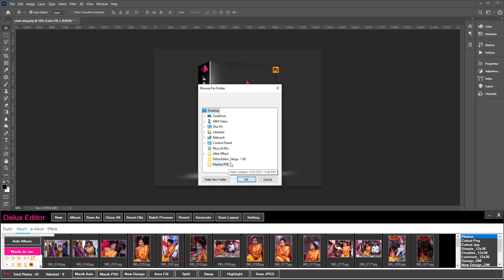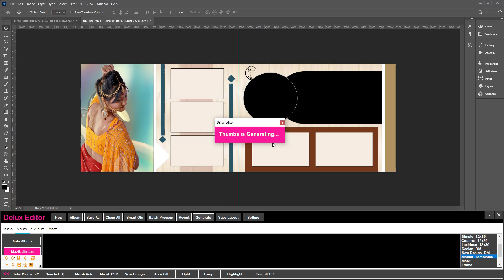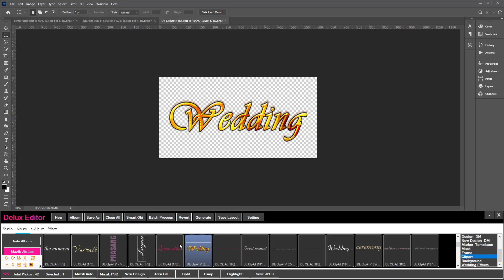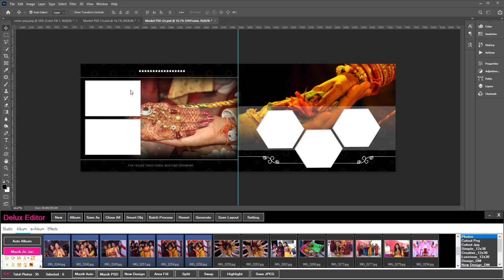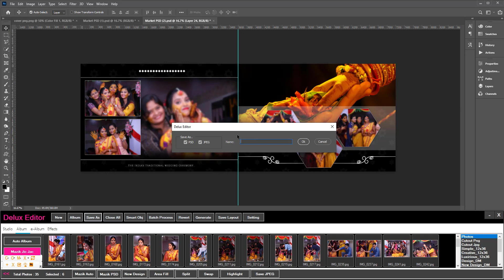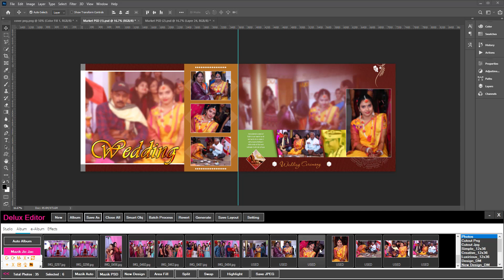How To Use Market PSD I Delux Editor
How to Use Market PSD in Delux Editor I Delux Editor

Features:-
-Works With All Types of Market PSD
-One Click Photo’s Quick Fill “Mazik Auto”
-Select Any Area With Any Selection Tool And Fill Photo Easily
-Replace And Fit To Frame
-Apply Or Replace Mask & PNG Frames
-Split Merged Layer To Multiple Layers
-Swap Photo Between To Frame Or Layer
-Apply Any Light Leak, Bokeh, Sparkle or Any Types of Light FX With A Single Click.
-Apply Any Quotes, PNG Clipart, Backgrounds
-Sky Replacement & Also Apply New Sky Again
-Lot’s Of Effects Available In Effect Panel
-Quick Save in JPG and PSD Both Format
-Batch Correction & Retouching, Select Multiple Correction
-Photo Retouching, Makeup and Correction & Lot’s of Editing Tools
-Create A e-Album of PDF.
-Create A e-Album of Video.